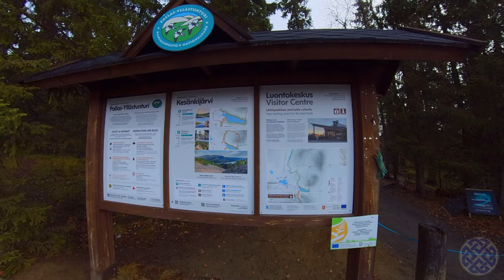TRANQUILITY! Kesänkijärvi Lake Trail, Lapland, Finland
Welcome to Lapland and the Pallas-Yllästunturi national park! Join me, my wife, and our dog Socks, as we make day trips on holiday in this beautiful part of northern Finland! Most of the hikes we made were between 6 and 12 km in length, and with stops for food and to enjoy the views, it took 3-4 hours to complete them. Most of the hiking was easy, and the trails were well-signposted. Although I took a Trangia to make some hot food, there are places where you can get out of the cold, called 'kota' where you can sit by a fire and warm up. There are also coffee places, but we were there in the quiet season (before ski season starts), so most were closed. So, check in advance what is open and take at least a flask of tea/coffee and some food for your hikes!

Lapland is a popular destination all year round. Each Autumn, it is especially popular with Finns who travel there to witness the myriad orange, yellow and red hues of the leaves as they change colours, a period known in Finnish as 'Ruska' or 'ruska aika'.

This is the second in a series of videos I made showcasing our Lapland adventures and the beauty of the landscape. Here, we hike around Kesänkijärvi Lake and climb partway up the steep and rock-strewn Pirunkuru (Devil's Gorge). Wear proper hiking boots and use poles if you want to climb up to the top of Kesänki Fell via Pirunkuru.

The weather was misty and overcast on the day we visited, but the sun still managed to peep out for a few moments. Sunshine or not, it was really beautiful. Socks enjoyed paddling in the water!

All footage was filmed with an Insta360 One X2 camera.